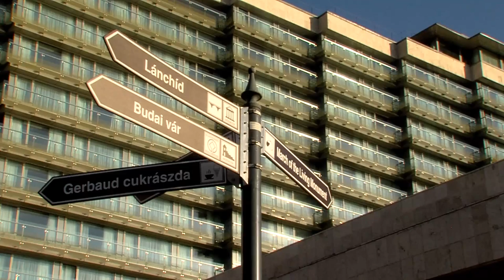A város szerelmese - Portréfilm Finta József építészről (részlet)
A Finta József Kossuth- és Prima Primissima díjas építőművészről Kovács László 2015-ben rendezett portréfilm részlete.